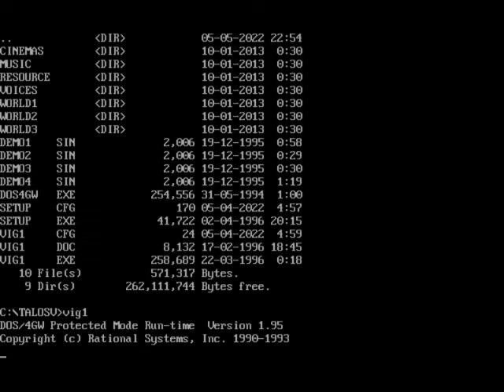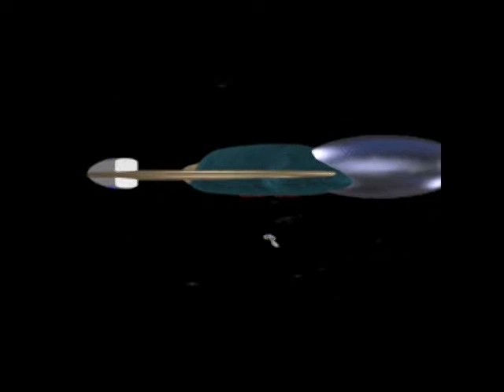Velharia do Dia - Vigilance on Talos V (1996, DOS)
Seu nome é Killian Jared, um homem que se tornou um mercenário para salvar sua filha, Celeste, dos aliens malignos conhecidos como Xenos. Graças a um informante, você descobre a localização da base principal deles e parte num ataque solitário para livrar sua filha das garras dos Xenos.
Esse é o enredo de Vigilance on Talos V, um obscuro game estilo metroidvania feito pela PolyEx Software e publicado pela Square Wheel Studios em 96 pra DOS. Seu objetivo, como nos games da série Metroid, é explorar a base, detonando inimigos com uma variedade de armas e melhorias especiais, como tanques de energia pra aumentar a vida máxima e a Saturn Ball, que permite a Killian virar uma bolinha pra alcançar espaços estreitos. Pessoalmente falando, esse jogo eu considero uma tentativa descarada de copiar Metroid. E apesar de o jogo parecer uma bagaceira sem tamanho, a jogabilidade dele é boa. Um dos pontos contra é a enorme quantidade de obstáculos, principalmente os obstáculos no chão, que soltam um gás quente que machuca o personagem. Nunca fui muito bom nesse estilo de jogo, portanto espero que não estranhem as minhas noobadas nesse game. kk